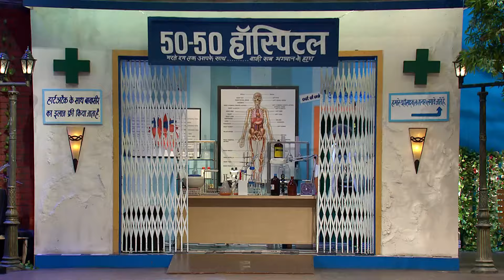Dr. Mashoor Gulati Ultimate Comedy | The Kapil Sharma Show Best Moments | Fun Unlimited- Compilation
Watch the Latest Episode of The Kapil Sharma Show a Hindi TV Serial and one of the most popular TV shows

Welcome to the YouTube channel for TKSS, especially "Kapil and Gulati Best Comedy"! Here, you will find a collection of hilarious and entertaining comedy videos featuring the iconic characters of Kapil Sharma and Dr. Mashoor Gulati, played by the talented Sunil Grover.

Get ready to laugh your heart out as we bring you the best comedy moments from "The Kapil Sharma Show" previously "Comedy Nights with Kapil". From Dr. Gulati's rib-tickling antics to Kapil's witty one-liners, this channel is your one-stop destination for non-stop laughter.

Join us as we relive the funniest episodes, scenes, and performances by Dr. Gulati and Kapil Sharma. Whether you're a fan of their hilarious banter, their impeccable comic timing, or their chemistry on screen, this channel is dedicated to bringing you the best of their comedy.

Get ready to roll on the floor laughing with "Kapil and Gulati Best Comedy"!